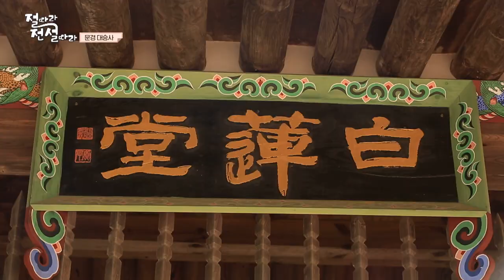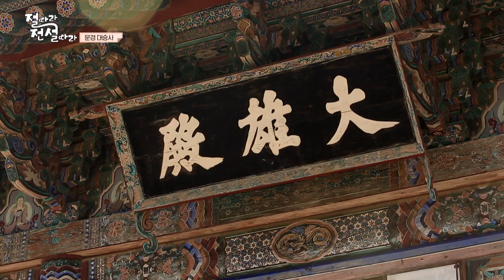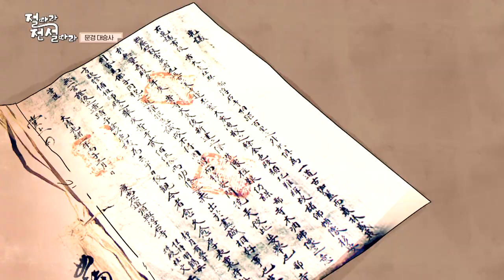[Eng sub] Daeseungsa Temple that shares Korea's history of Buddhism [Legends of Korean temple]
Founded 1,500 years ago, Daeseungsa Temple was the first temple to be built in Mungyeong-si
Daeseungsa Temple is a temple that shares Korea's history of Buddhism
The temple was named “Daeseungsa” because of its founding story.
Daeseungsa temple's Wooden Amitabha Buddha Altarpiece is Natioinal Treasure No. 1634
Today we introduce this temple and temple's legends!